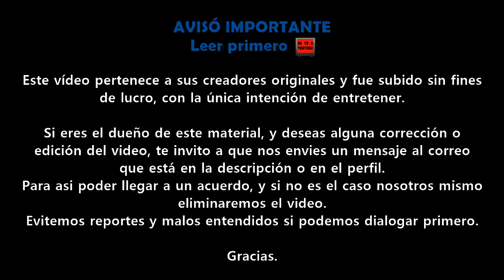Marvel Studios Hawkeye Promo 3 Disney Plus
Gracias.